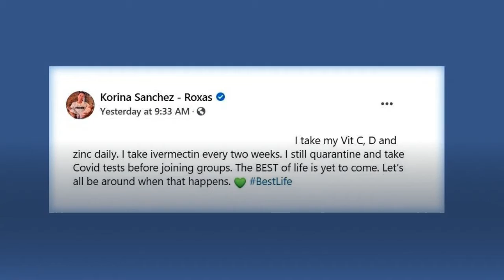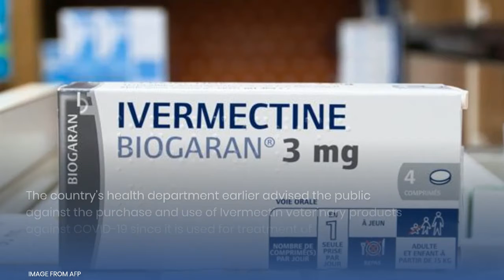Korina Sanchez fully vaccinated but still wears a mask, takes ivermectin